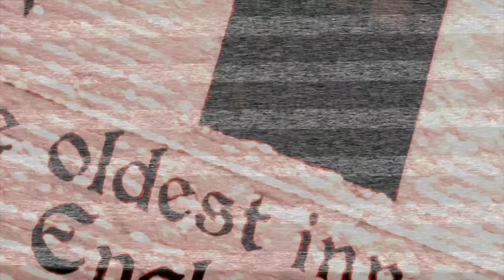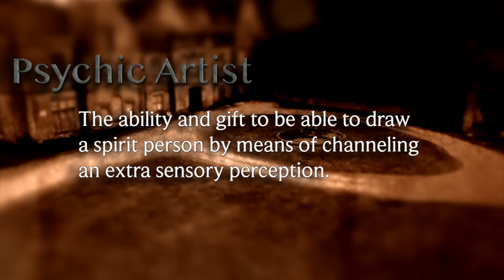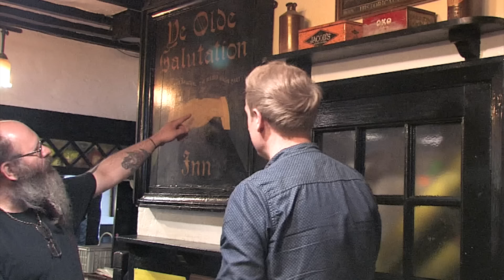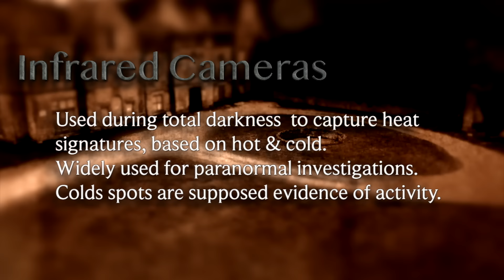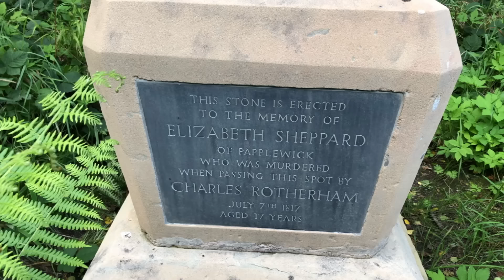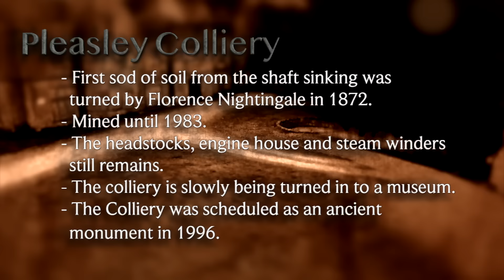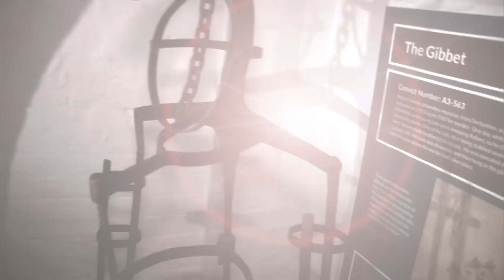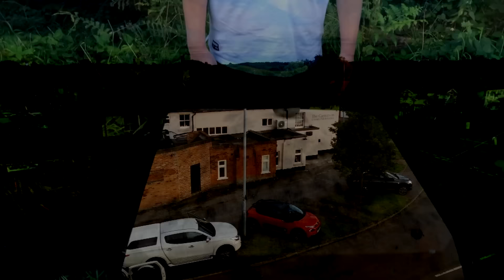Documentary, The History Of Haunted Nottinghamshire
Something a bit different - back in 2021 I was asked to present a Documentary. 'The History Of Haunted Nottinghamshire'. I was amazed by the amount of paranormal stories Nottinghamshire has to offer! Join Matthew Palmer and the team as we go and check out The History Of Haunted Nottinghamshire... Ancient public houses, disused court buildings, prison cells, old cotton mills and derelict stately homes, all from Nottinghamshire’s darkened past!
Mentioned in the Doomsday Book, the county is steeped in ghost stories and legends, Nottinghamshire is a place that can say it’s truly the
MOST HAUNTED COUNTY IN ENGLAND.
A fascinating watch for believers, sceptics and those with an historical interest.
So join the team as we spend 24 hours visiting the county’s most haunted locations. On our journey we encounter executed prisoners, murdered mill workers, aristocrats and stories of literary giants and royalty.